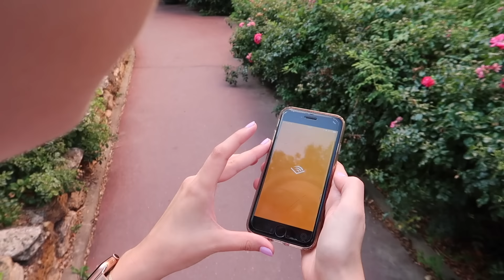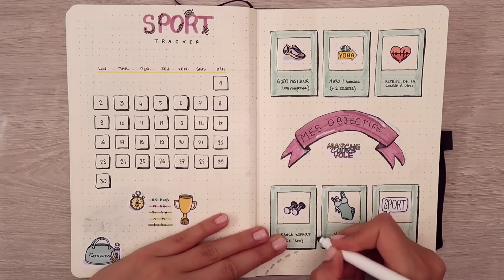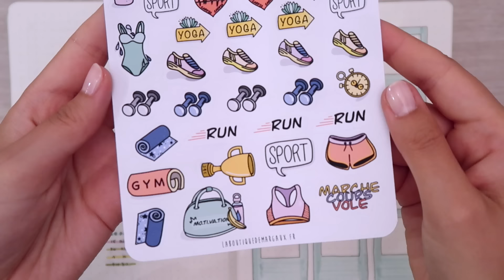8 astuces motivation pour se remettre au sport facilement !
Pour avoir un mois gratuit sur Audible et 2 livres audio au lieu de 1, active ton compte via mon lien

PARRAINAGES
Pour récupérer de l'argent quand tu achètes sur le site de la SNCF (ou Sephora, Nike...), je passe par iGraal ! Si toi aussi tu veux récupérer de l'argent grâce à tes achats, je te parraine
Parrainage UBER (réduction offerte) : xc8nr